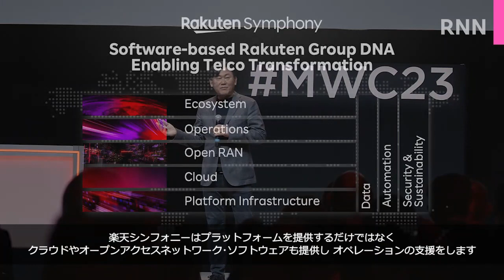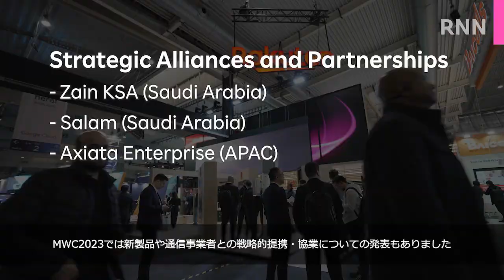[RNN]楽天シンフォニー、「MWC2023」にて業界を変革するコンセプトを披露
楽天シンフォニー株式会社は、スペイン・バルセロナで開催された世界最大のモバイル関連見本市「MWC2023」 において、モバイル事業を可能な限りソフトウエア化する
「Mobile as a Software」のコンセプトを披露しました。世界最大級のエッジクラウドに対する反響や、楽天シンフォニーブースを訪れた来場者の感想などをご紹介します。